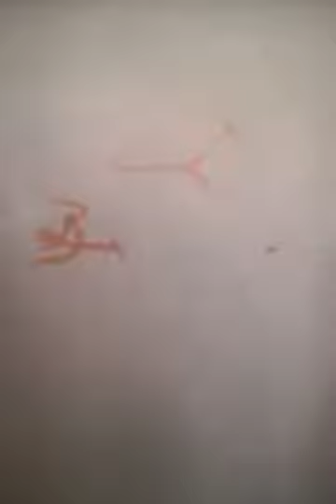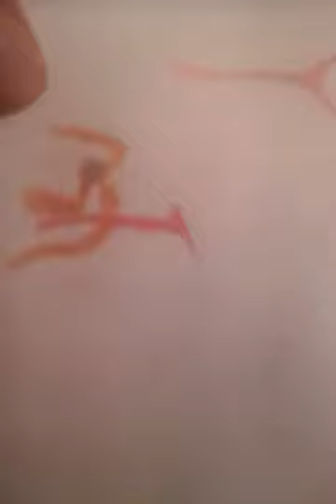Fanart Glimpse: Vael's Corner Blood and Flowers